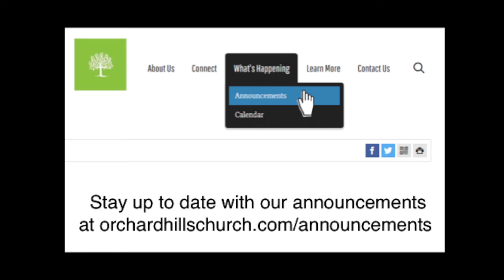Live Church Sunday Sermon / Service for June 13th, 2021 "As A Man Thinketh" 2 Corinthians 10:3-6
✅ Don't forget to give this video a ❤ and share it with others.

Start your mornings off in the Spirit and put on the entire armor of Christ. Every weekday morning at 6:00am EST with Dr. Stacy Thomas.